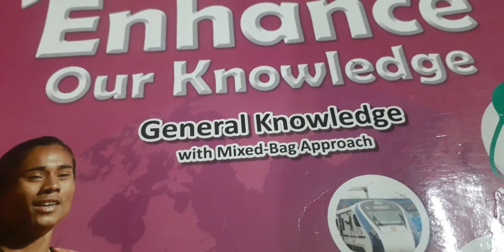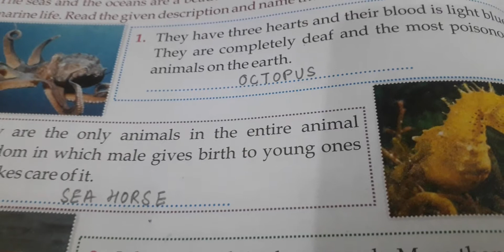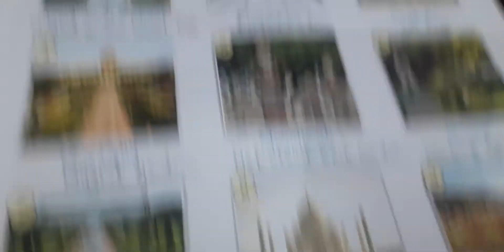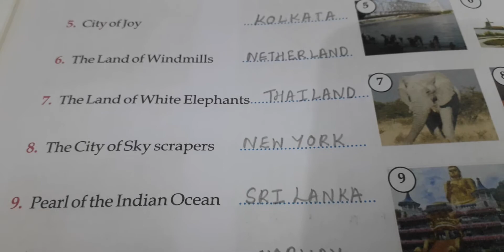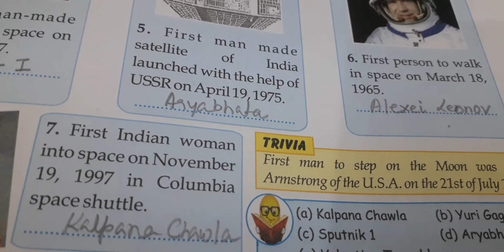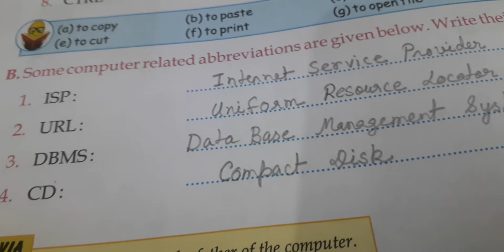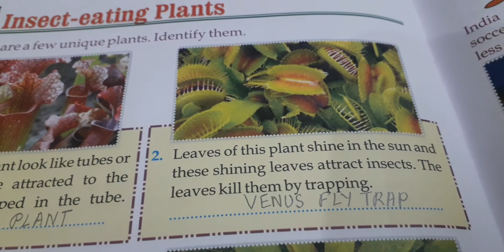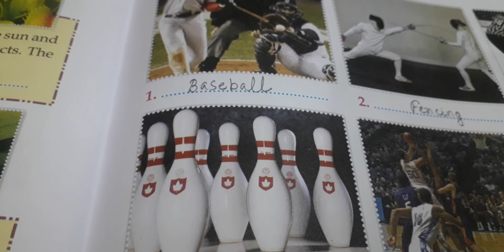Class 4 G.k Exercises (part 5) page no 39 to 49